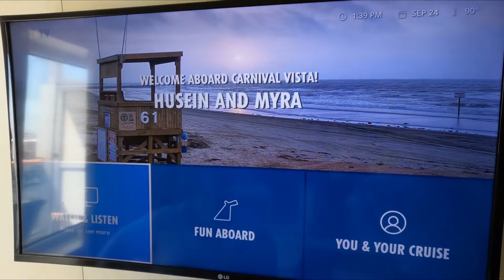Carnival Vista Sail Away Part Was Lit.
We love to cruise because it’s nothing but funnnn also it’s right in our back yard .

I don’t own the rights to the musics playing in the background.

Musician: KiaNi